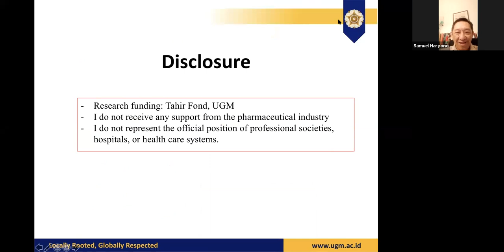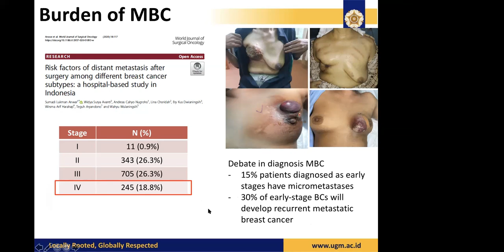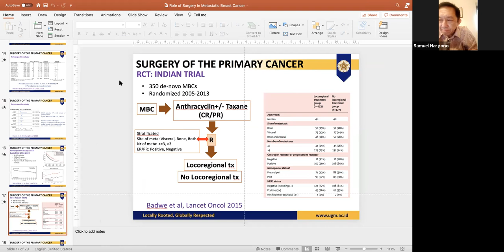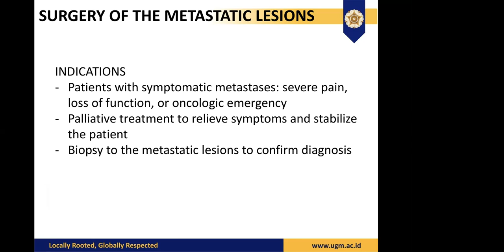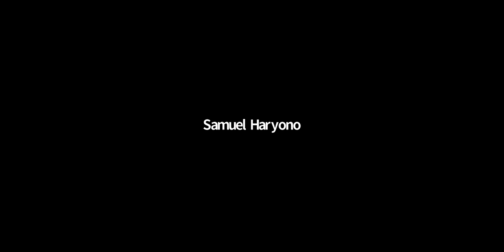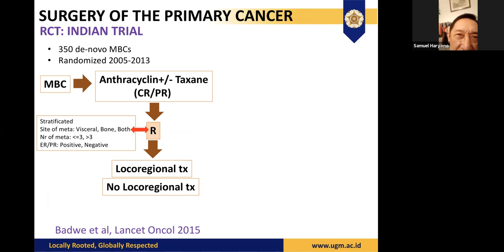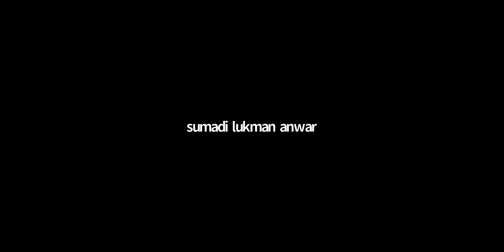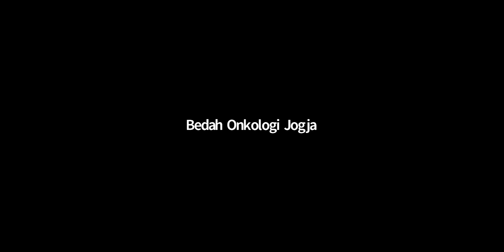The Role of Surgery in Metastatic Breast Cancer